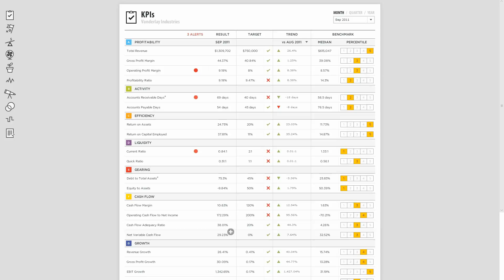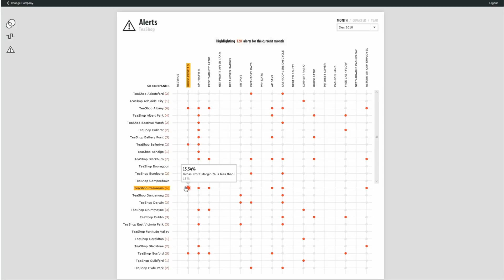Advivo Business Pulse Report - Video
Have you heard about our tool, the Business Pulse Report? Watch this short video to find out how this tool works.

Advivo Accountants & Advisors is an innovative and dynamic accountancy and business advisory firm. We specialise in guiding and mentoring business success and transformation whilst ensuring your business and personal goals are met.

Let us help you take your business to the next level.